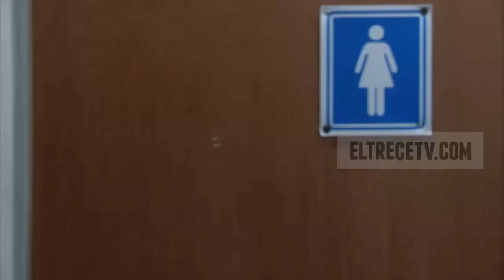Guapas - Capítulo 125: "Aquí, Silvita"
Andrea se salvó del peor momento de su vida

Es una mujer con muchos problemas emocionales que la llevan a convertirse en un gran inconveniente para toda la familia. Esta vez, Andrea (Araceli González), sufre por sus problemas de alcoholismo hasta que es salvada.
Lo hermosa y pasional que es Andrea (González) la convierten en una mujer ideal para cualquier hombre. Esta vez la joven tuvo que sufrir que un hombre que apenas conoció la acose, sencillamente, por verla borracha.
El problema de alcoholismo que tiene ella hace que, por momentos, pierda el control y llame la atención de hombres que no aceptan un no como respuesta. De hecho, estuvo a un paso de sufrir un terrible momento, pero la salvaron.

Mey le sacó la máscara a la novia de Donofrio

Está completamente enamorada de Donofrio (Alberto Ajaka) y eso hace que Mey (Carla Peterson) empiece a buscarle muchas cosas a la novia actual de su compañera de trabajo para dejarla mal parada. Sin embargo, esta vez hay una buena razón.
Mey (Peterson) volvió a señalar con el dedo a la novia de Donofrio (Ajaka). La azafata la denuncia como la persona que le pasa información a la empresa de las asambleas que hacen los delegados gremiales.
Sin embargo, su compañero -y amor de su vida- no le termina de creer ninguna de las palabras. Por eso, ella sufre ante cada una de las palabras que le dice. No obstante, seguirá adelante con su búsqueda.

Laura no aguantó el dolor de la verdad

Es una joven que tiene mucho dolor porque piensa que el bebé que tiene dentro de su panza no podrá nacer. La periodista tiene problemas debido a los otros embarazos que perdió y , por eso, no sabe como reaccionar.
La periodista tiene que empezar a cambiar algunos hábitos de su vida para que el embarazo llegue a buen puerto. Ella sigue con mucho miedo por el hijo que tiene en su vientre porque no lo quiere perder.
Por eso se esconde en una red de mentiras y comienza a ocultarle la verdad a Pablo (Esteban Lamothe). Si bien su papá le exige decir la verdad, el sufrimiento hace que todo eso sea mucho más complicado.